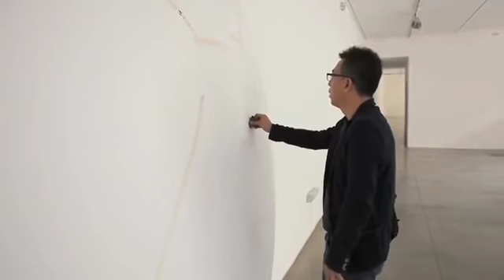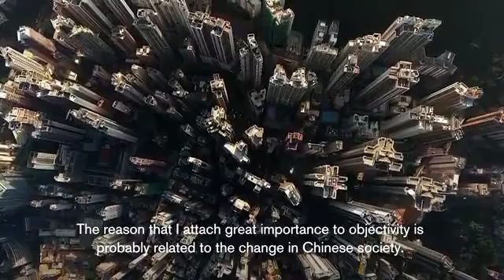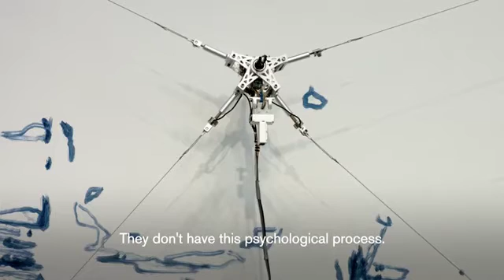LIU XIAODONG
A little bit about Master Xiaodong